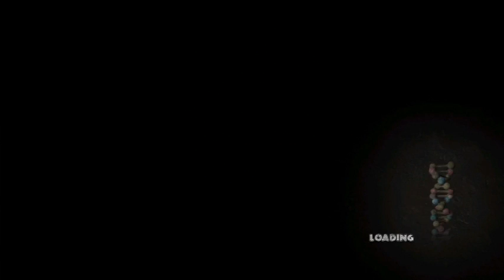jurassic park the game-edisode 1-a walk in the park